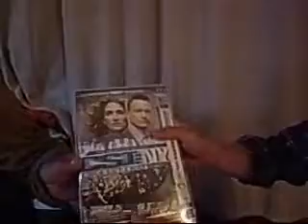尾牙趴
在中國的故事外景隊，雲南西雙版納飯店尾牙趴